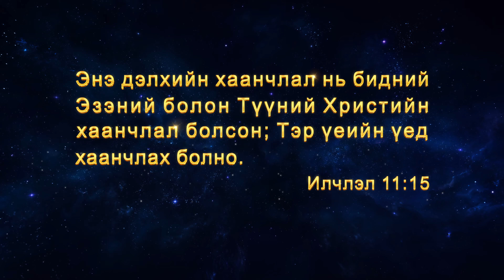Найрал дуу“Хаанчлалын сүлд дуулал: Хаанчлал дэлхий ертөнц дээр бууж ирлээ” | Бүрэн хэмжээний трейлер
Сэтгэл хөдөлгөм хаанчлалын сүлд дуулал хангинаж, бүх орчлон ертөнцөд хүмүүсийн дунд Бурхан ирснийг зарлалаа! Бурханы хаанчлал ирлээ! Бүх хүн уухайлж, бүх зүйл баясна! Тэнгэр даяарх бүх зүйл баяр цэнгэлээр бялхдаг. Хэчнээн сэтгэл булаам баярт дүр зураг вэ? Зовлон шаналалд амьдардаг, Сатаны завхралын хэдэн мянган жилийг туулсан хүмүүсийн дундаас Бурханы ирэлтийг хүсэн хүлээдэггүй, эрмэлздэггүй хэн байх билээ? Эрин үеүдийн туршид Бурханы хэчнээн олон итгэгч, дагагчид Сатаны нөлөөн дор зовлон, гамшиг, хавчлага, хагацлыг туулсан билээ? Бурханы хаанчлал удахгүй ирээсэй гэж найддаггүй хэн байх билээ? Хүний баяр хөөр, уй гашууг амталчихаад үнэн болон зөвт байдал хүмүүсийн дунд засаглахыг хүн төрөлхтнөөс хэн нь хүсэхгүй байх билээ? Бурханы хаанчлал ирэхэд бүх улс үндэстэн, ард түмний цөхрөлтгүй хүлээсэн өдөр эцэст нь ирлээ! Энэ үед тэнгэр, газар дахь бүх зүйлийн дундах дүр зураг ямар байх вэ? Хаанчлал дахь амьдрал хэчнээн үзэсгэлэнтэй сайхан байх вэ? “Хаанчлалын сүлд дуулал: Хаанчлал дэлхий ертөнц дээр бууж ирлээ”–тай хамтаар мянган жилийн хүсэл тэмүүлэл биелэх болно!

Тусгай мэдэгдэл: Энэхүү видео уран бүтээлийг Төгс Хүчит Бурханы Чуулганаас ашгийн бус зорилгоор эрхлэн гаргав. Энэ уран бүтээлд гарах жүжигчид ашгийн бус зорилгоор тоглож байгаа бөгөөд ямар нэг хэлбэрээр хөлс мөнгө аваагүй болно. Энэ бичлэгийг ашиг олох зорилгоор гуравдагч этгээдэд тарааж болохгүй бөгөөд хүн бүр үүнийг чөлөөтэй хуваалцаж, тараана гэж бид найдаж байна. Үүнийг тараах үедээ эх сурвалжийг нь мэдэгдэхийг хүсье. Төгс Хүчит Бурханы чуулганы зөвшөөрөлгүйгээр ямар ч байгууллага, нийгмийн бүлэглэл, хувь хүн энэ бичлэгийг дур мэдэн өөрчлөх юмуу агуулгыг нь мушгин гуйвуулахыг хориглоно.